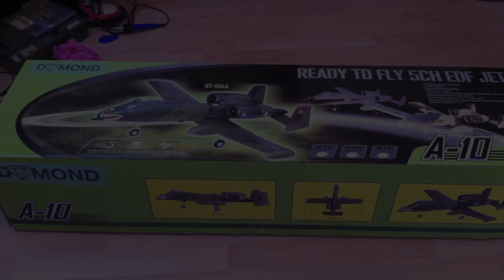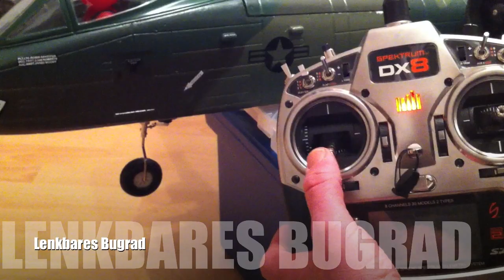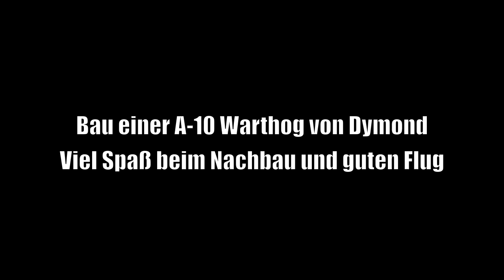RC A-10 Warthog Bau / Building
Bauanleitung einer A10 Warthog von Dymond/Starmax.